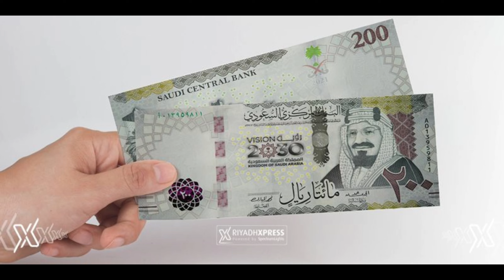ريال بھی قابو سے باہر|| Today's Riyal Rate 21 August 2023